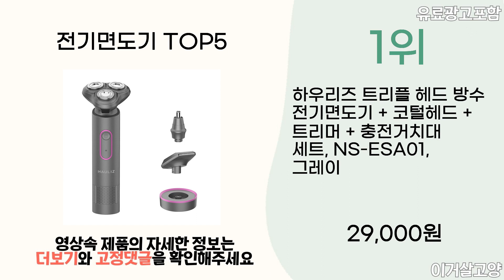2024년 인기 전기면도기 추천 TOP5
1위 : 하우리즈 트리플 헤드 방수 전기면도기 + 코털헤드 + 트리머 + 충전거치대 세트, NS-ESA01, 그레이
가격 : 29,000원

2위 : BRAUN 시리즈3 전기면도기
가격 : 40,310원

3위 : 필립스 3000 시리즈 전기 면도기
가격 : 64,900원

4위 : 전기면도기 이즈미 신상품 전동 제트쉐이버, 이즈미 제트 쉐이버, 단일 색상
가격 : 289,000원

5위 : 필립스 전기면도기 SkinIQ 5000
가격 : 139,900원